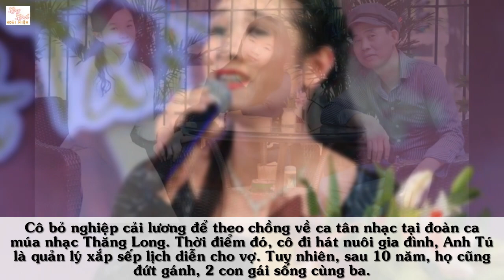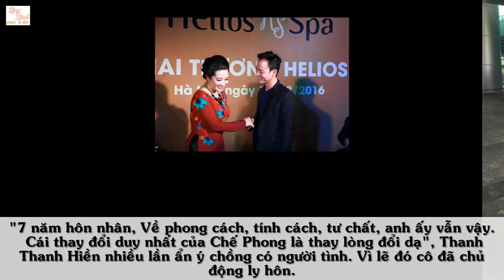Thanh Thanh Hiền Tuổi 54 Không Như Nhiều Người Nghĩ: Lão Hóa Ngược Vui Vẻ Chờ Duyên Sau 2 Lần Đổ Vỡ